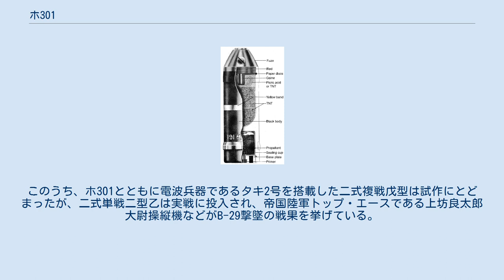ホ301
ホ301/ホ三〇一は、大日本帝国陸軍の航空機関砲。
 研究開発は陸軍航空技術研究所による。
口径40mmで、正確には砲弾ではなくロケット弾を射出する機関砲である。
 構造はエリコンFF 20 mm 機関砲と同様のAPIブローバック方式であるが、ロケット弾であるため薬莢（空薬莢）の排出は無い。
また固形ロケットの燃焼は、弾が砲身から射出される以前に終了するため、ロケットランチャーよりもグレネードランチャーに近い火器といえる。
 大口径の割りに比較的反動が少なく（反動は約800kg）、砲自体も軽量だが初速が遅く弾道特性も悪いため、かなり接近して射撃しなくてはならなかった。
それでも100発撃つごとに機体のリベットの緩みを点検する必要があったという。
 榴弾 弾種はホ301甲、榴弾、代用弾（演習弾）である。
 二式単座戦闘機「鍾馗」二型乙（キ44-II乙）の翼砲として2門、二式複座戦闘機「屠龍」戊型（キ45改戊）の胴体に1門装備した。
このうち、ホ301とともに電波兵器であるタキ2号を搭載した二式複戦戊型は試作にとどまったが、二式単戦二型乙は実戦に投入され、帝国陸軍トップ・エースである上坊良太郎大尉操縦機などがB-29撃墜の戦果を挙げている。